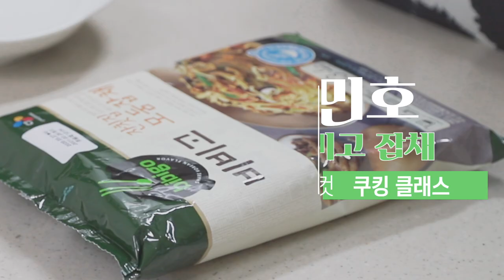장민호와 함께 만드는 비비고 잡채 5분 컷!! 화려한 고명이 잡채를 감싸네~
화려한 고명이 감싸는 비비고 잡채
제가 한 번 5분 컷으로 만들어 봤습니다 !
이제 어머님대신 제가 만들어 드리면 되겠어요ㅋㅋ